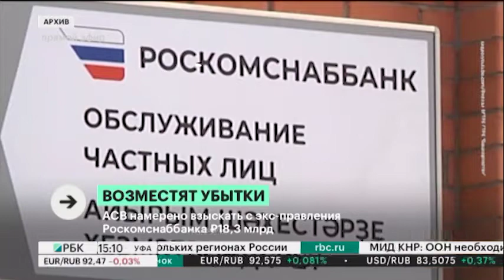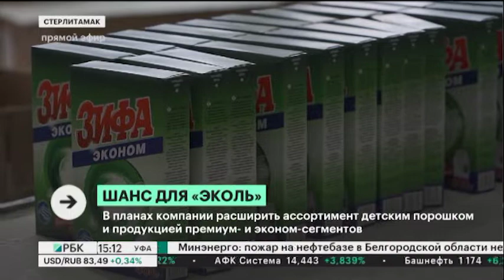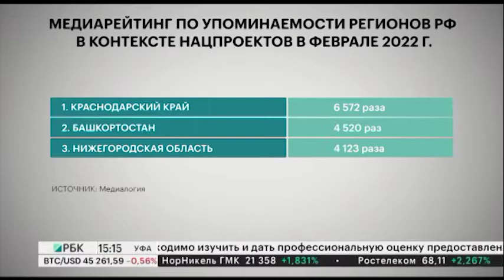Новости 01.04.2022 15:10